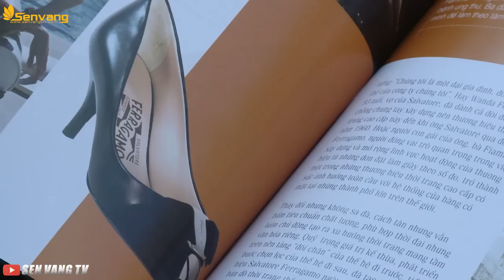[Hài Soi mình trong gương] Hài kịch Quà 8 3, Phạm Hy, Thiên Trang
. ❤️  Hài kịch Quà 8 3, Phạm Hy, Thiên Trang, Soi mình trong gương 320

Tiểu phẩm hài
Hài Việt Nam
Soi Mình Trong Gương Soi mình trong gương – series tiểu phẩm hài hước, vui nhộn xoay quanh những câu chuyện, những tiếng cười ý nhị, những tình tiết tưởng chừng như đơn giản nhưng lại cực kỳ sâu sắc trong cuộc sống hàng ngày. Soi mình trong gương mang lại những phút giây giải trí thoải mái nhất cho mọi người.